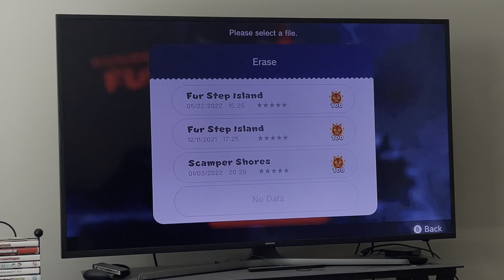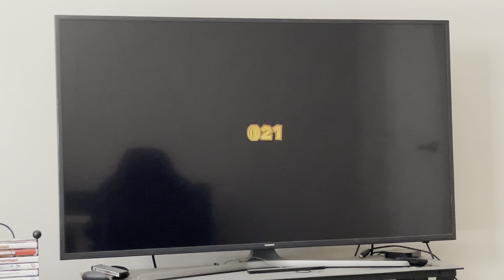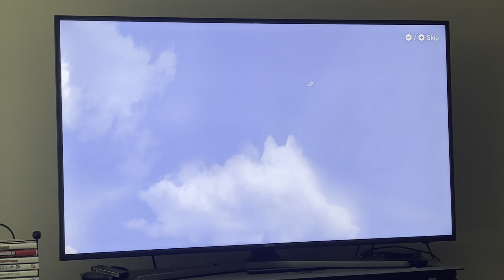Super Mario 3D World + Bowser’s Fury Bowser’s Fury Any% Speedrun in 1:11:53